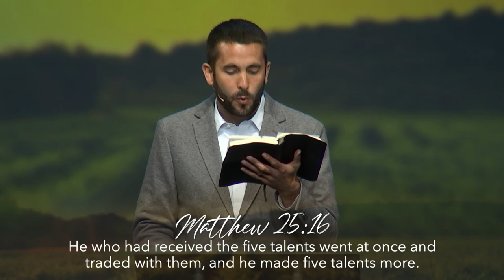07/12/20 "The Parable of the Talents" | Sermon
From our series "Summer Stories"
Matthew 25: 14-30
Ryan Blackwell - Executive and Teaching Pastor